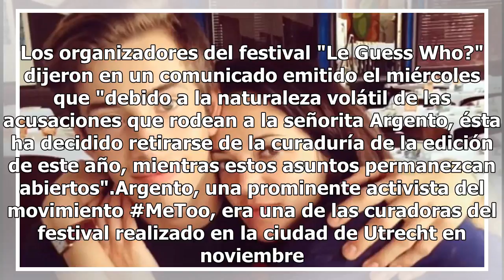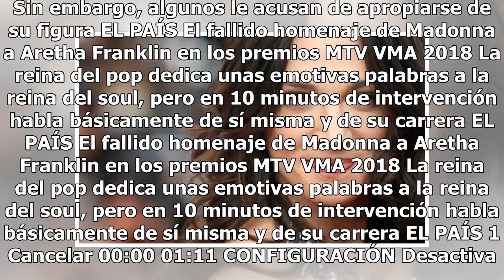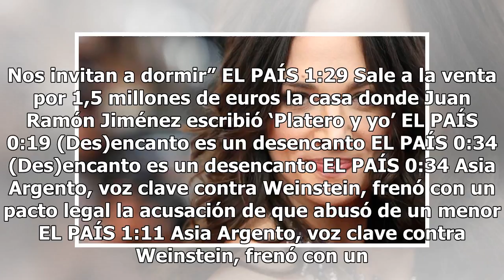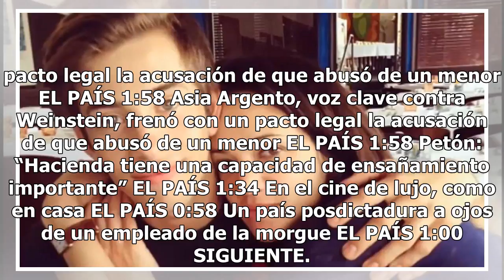Asia Argento se retira de festival holandés de música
La actriz y cineasta italiana Asia Argento se retiró como curadora de un festival de música holandés luego que un joven actor la acusara de abuso sexual. Los organizadores del festival "Le Guess Who?" dijeron en un comunicado emitido el miércoles que "debido a la naturaleza volátil de las acusacione...